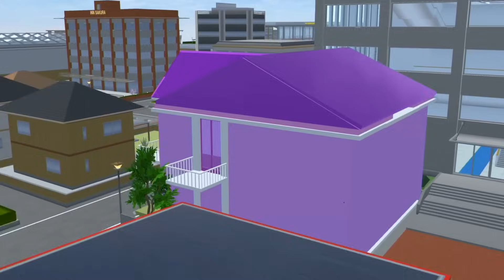Ibu Hamil Peri Api Vs Es! Bayi Api Emas kabur!Yuta Mio Celine Panik!Drama Sakura School Simulator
Sakura School Simulator Ibu Hamil Peri Api Vs Es! Bayi Api Emas kabur!Yuta Mio Celine Panik!Drama Sakura School Simulator Sss Lucu Game
Di video game simulasi main sakura school simulator ini tentang video lucu sakura yuta mio celine panik bayi api es emas pink kabur, ibu hamil peri api vs es

Music
Happy Funny Comedy
Sne4ky adventure
M0nkey Spinning
Bumbly March
Sneaky Snitch
Investigation
Marty Got a plan
Merry Go
Artist
Title: Funny Play
Artist:Chiro
Sound:JMJ
Title:Yummy flavor
Cute